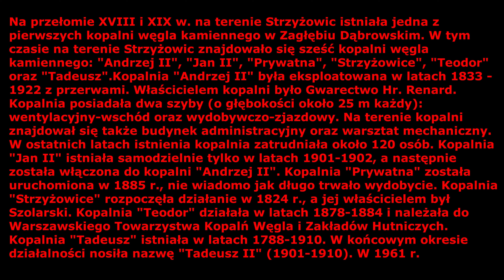Strzyżowice koło Będzina Ruiny Wapiennego Pieca- Ślady byłych Szybów Górniczych Kopalni Węgla